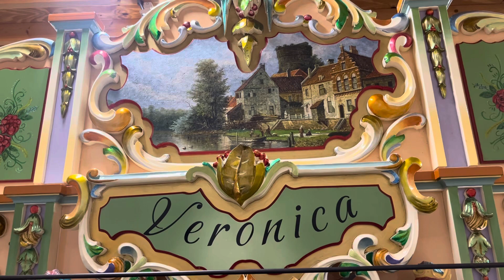Draaiorgel De Veronica, bezoek aan Meulkens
Zéér gastvrije ontvangst gehad van Ed Meulkens. Samen met Hans van de Berg genoten van de prachtige klanken van De Veronica en De Freie.
Bedankt Ed!